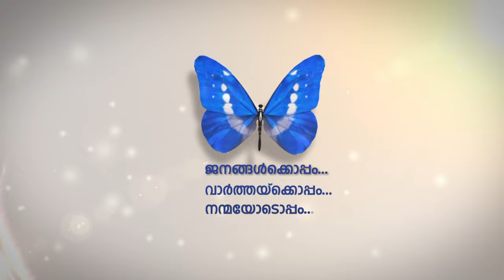ഇരുപത്തിമൂവായിരത്തോളം വിദേശികളെ സ്വദേശങ്ങളിലേക്ക് കൊണ്ടുപോയതായി യുഎഇ വിദേശകാര്യമന്ത്രാലയം.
കോവിഡ് ബാധയുടെ പശ്ചാത്തലത്തില്‍ ഇരുപത്തിമൂവായിരത്തോളം വിദേശികളെ സ്വദേശങ്ങളിലേക്ക് കൊണ്ടുപോയതായി യുഎഇ വിദേശകാര്യമന്ത്രാലയം.
രണ്ടായിരത്തിലധികം ഇമറാത്തികളെ വിദേശങ്ങളില്‍ നിന്നും യുഎഇയില്‍ എത്തിച്ചെന്നും മന്ത്രാലയം അറിയിച്ചു.